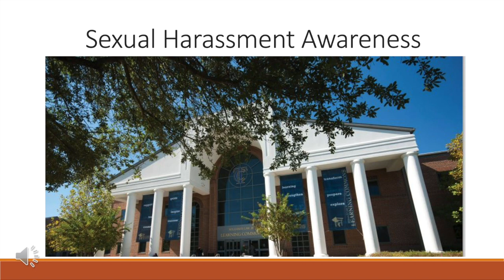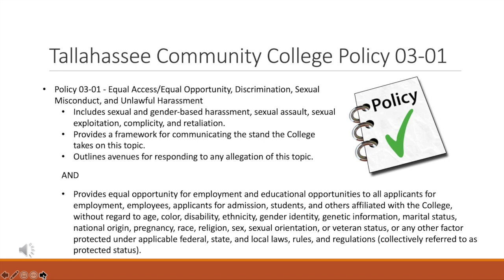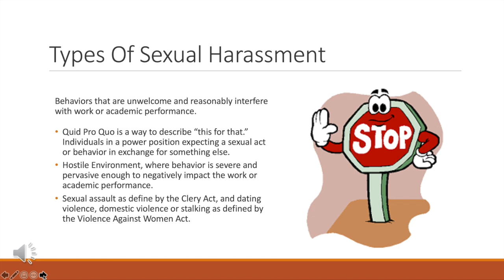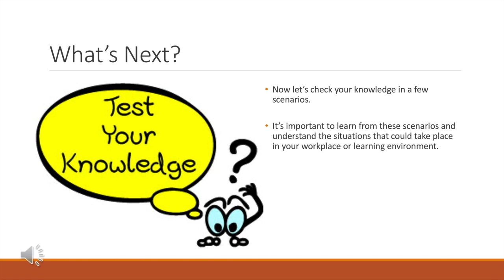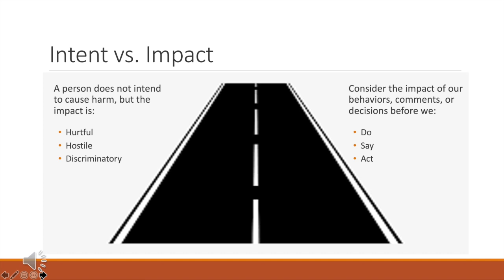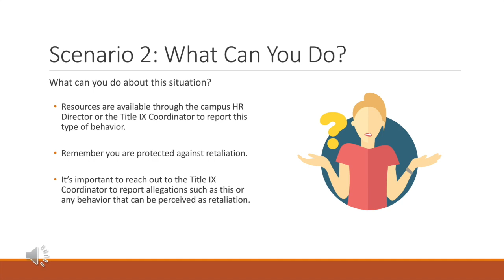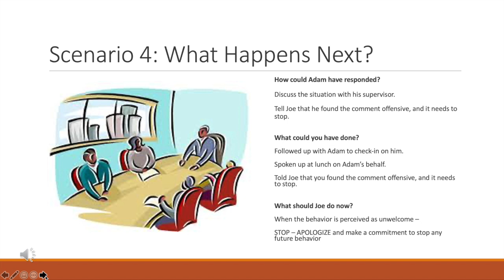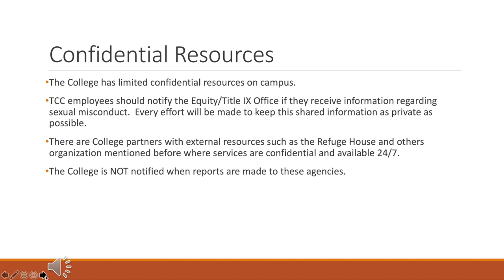Sexual Harassment course HD 720p